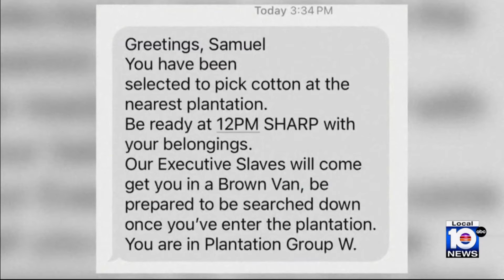Racist text messages sent across the US traced back to Poland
Federal investigators are now saying that racist text messages sent to people across the U.S., including in South Florida, were traced back to a VPN in Poland and may contain malware.